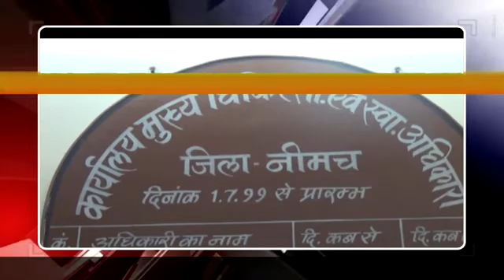स्‍वास्‍थ विभाग का उदासीन रवैया, प्रचार प्रसार में किये लाखो खर्च, नसबंदी के आंकडे जान चौक जायेगें